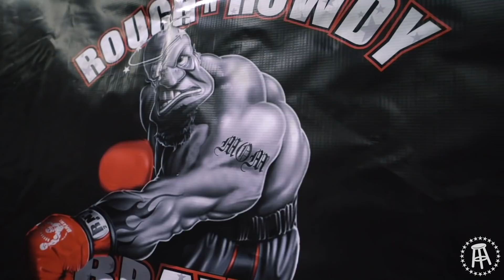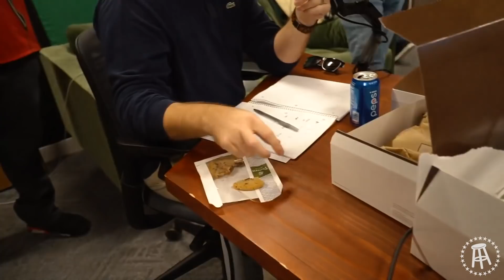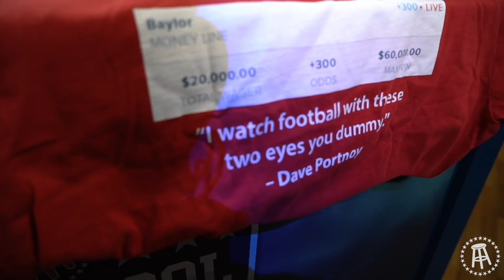Fights Break Out At Rough N’ Rowdy 10 Weigh Ins - Stool Scenes 236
-HUGE NIGHT tonight with RNR 10 in Providence. As everybody knows, this company was built in Boston so obviously this is a big fucking deal to be in the Northeast, and this place is going to be packed. I was at the weigh ins last night and I can tell you it was simply an indescribable atmosphere. Massholes everywhere. I smelled things that I’ve never smelled in my life in that arena. And you know what, that’s exactly what I want out of RNR. This shit is going to be insane. I’m a South Shore guy so I’ll be rooting hard for anybody coming out of the SS. Buy RNR, split a couple 30s with your buddies, sit back, relax, and laugh your balls off tonight because there’s truly nothing else like it.

Order RnR 10 PPV with NO HEADGEAR, 20+ fights, ring girl contest, on 11/22 and get $20 to the Barstool Store now!

1. Can also get it for FREE/UNLIMITED REPLAY with Barstool Gold Hardcore Membership. As an added bonus you can get immediate access to all things Barstool Gold – including the Barstool Sports Documentary.
Join for less than $2/week

2. Or get just the pay-per-view event for only $19.99. Buy one-time pass

-Back at the office we have our typical advisors shenanigans. Tommy looking like a million bucks and some more Rico talk

-Speaking of Rico…must listen Pick Em episode as Rico was battling a million front war. Rico Ryder for life. Fuck the Wolfpack. Bunch of clownshows

-Behind the Tik Tok with Coley, Glenny, Marty, KenJac, Jack McCarthy. Something to do with eggs. I’m having trouble keeping up with the tik tok trends honestly because I’m just an old fucking man. Turned 27 today. Feel like that’s the official old age. Feel free to wish me a happy birthday. Idk you don’t have to but it would be kinda nice

-We have a Shirt-Off between Brandon and Dave. Again, I know my opinion doesn’t matter, but Brandon Walker you lose you big breasted buffoon

-Tyler O’Day sings some Christmas tunes. Kid has a voice. He certainly has a voice. Give the man some good feedback, he could use it with that hairline

AGAIN GO BUY ROUGH N ROWDY. I PROMISE YOU WILL LAUGH ALL NIGHT. CATCH A QUICK BUZZ. WATCH SOME KNOCKOUTS. LISTEN TO SOME HILARIOUS COMMENTARY. YOU WILL LOVE IT.

Dana B